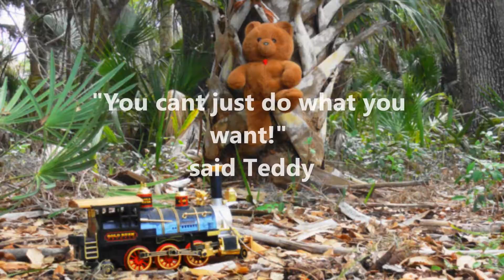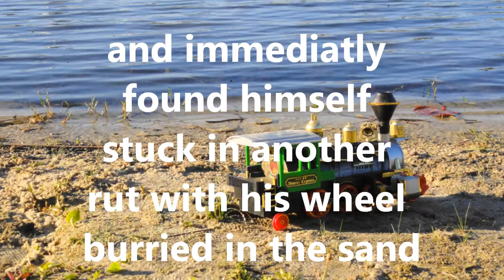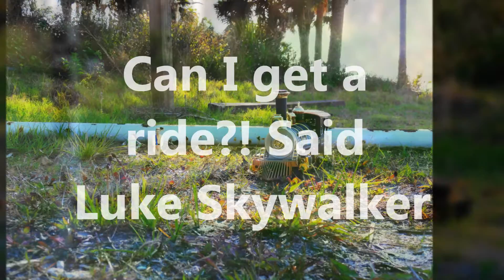Railway & Gun Movie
A Day Of Adventure with friends
Written/Shot/Edited by Ben Forsgren